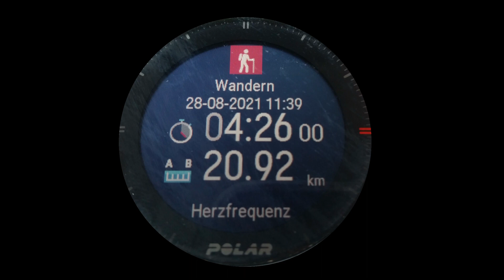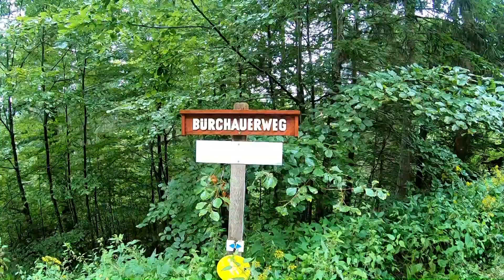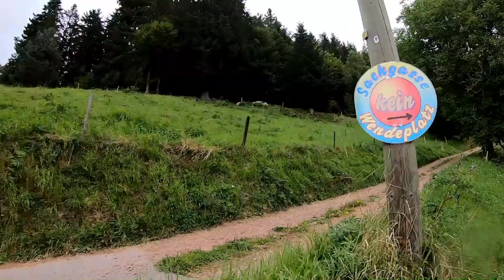Stille Tour zum Köhlgarten (1.224 m.ü.NN) im Kleinen Wiesental (Ldkr. Lörrach)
Der Köhlgarten (1.224 m.ü.NN) - unterwegs zu einem unbekannten "Juwel" des Südschwarzwaldes - sehr ruhiges Gebiet, das äußerst gering von Naturliebhabern frequentiert wird...
Am Gipfel des Köhlgartens genießt man bei schönem Wetter den Blick rundum Richtung Alpen, Vogesen, Rheinebene, Feldberg und Belchen.

Die einzigsten interessanten Begegnungen rund um den Köhlgarten waren lediglich beim Start am Wanderparkplatz das Aufeinandertreffen von 5 Alpakas mit ihren Begleitern, im weiteren Verlauf im Wald ein Brautpaar (wohl nach einem Foto-Shooting) und gegen Ende des Rundkurses ein Jungfuchs, der wenige Meter vor mir den Weg gekreuzt hatte ;-))